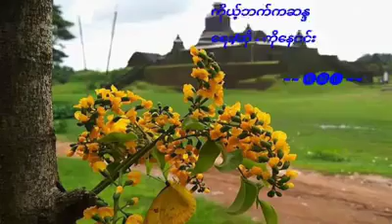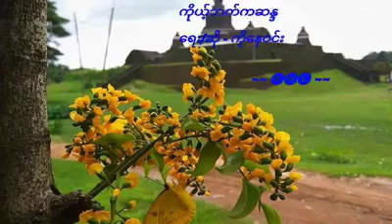🎼 ကိုယ့်ဘက်ကဆန္ဒ 🎼 ✍️🎤ရေး/ဆို ... ကိုနေဝင်း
🎼 ကိုယ့်ဘက်ကဆန္ဒ 🎼

✍️🎤ရေး/ဆို ... ကိုနေဝင်း

∆ ဒီအသည်းမှာတခါကလူ
မင်းမေ့လိုက်တော့ရှိစေ ကိုယ်ရဲ့အမှား
လေသင့်ရာကျောခိုင်းနှင်တုန်း
နှောင်းလွန်မှကိုယ့်ကုသိုလ်
တပါးသူအရိပ်မှေး‌စက်တော့
ကြွင်းကြွင်းသမျှ ဒီသံယောဇဉ်
ကြိုးတင်းရစ်စေ။

✓ အလိုဆန္ဒပြည့်စေမေရယ်
ပန်းခင်းလမ်းမှာ အပြုံးများနဲ့မွေ့ပျော်နိုင်ပါစေ
တကိုယ်တည်းခရီးကြမ်းဆက်ကာ တောင်းဆု‌‌ခြွေ
စွန့်လွှတ်ခဲ့ရသည့်နောက်ဆုံး။

∆ ရေလှိုင်းငယ်ကန်အစွန်းမှာ
ဖြစ်ခဲ့သမျှတော့အသက်ရေ
ကိုယ်အလွန်မို့ နှောင်ကြိုးကိုရုန်းဖြတ်နေတုန်း
ပိတောက်ပင်ရိပ်ပင့်သက်မှ
အဆွေးရပ်ဝန်းကမ်းထက်ဆီ
ဝေးအတိတ်ကဒီဇာတ်လမ်း
ပြည်ဖုံးကားချစေ။

Upload by Kyaw Mya Linn